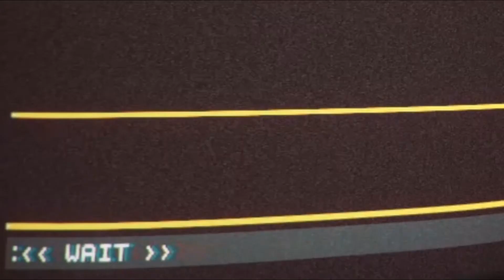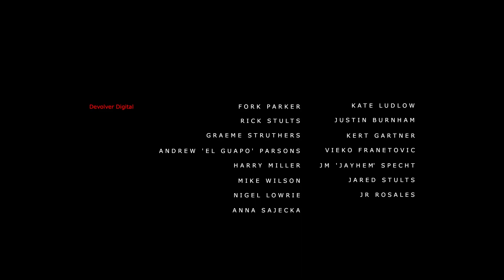Stories Untold: Episode 1: The House Abandon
The first in a series of four short horror games! Looking forward to seeing how the other 3 play!!